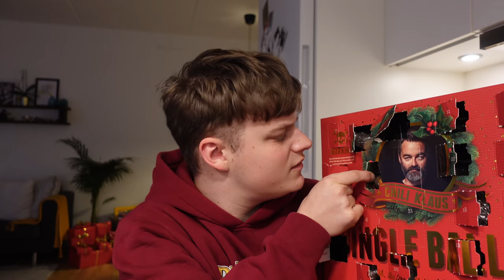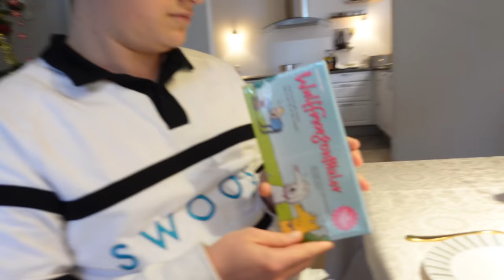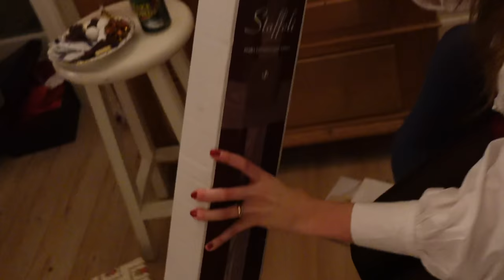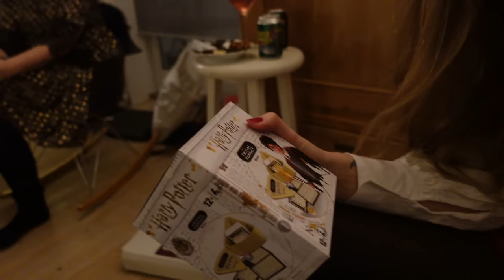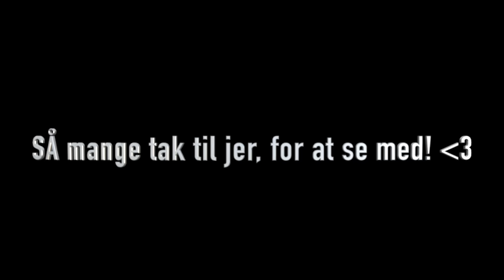Juleaften 2020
Tusind tak til alle, for at se med hele julen. Det betyder helt vildt meget for mig, at i har fulgt med. Men også fordi at det er første gang, at jeg har gennemført en "julekalender". Gaming kanal

kristiankulmbach